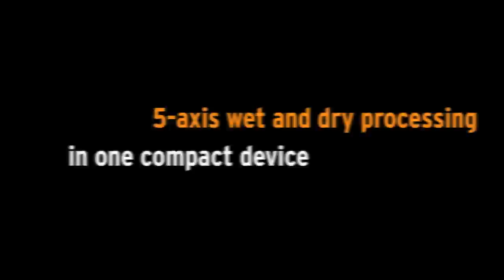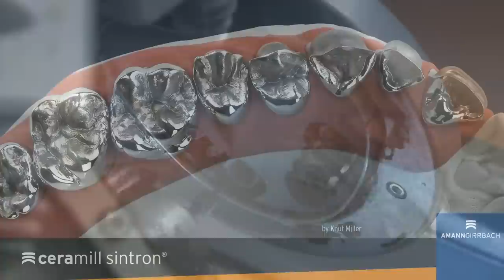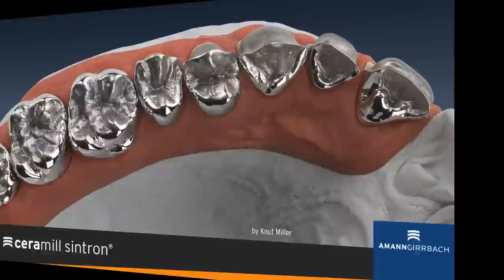Amann Girrbach Ceramill Motion 2